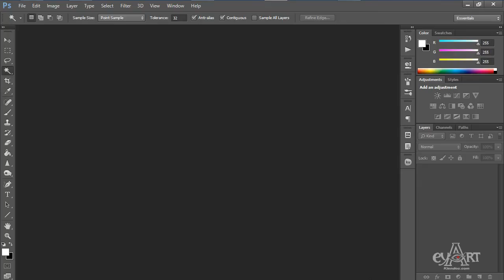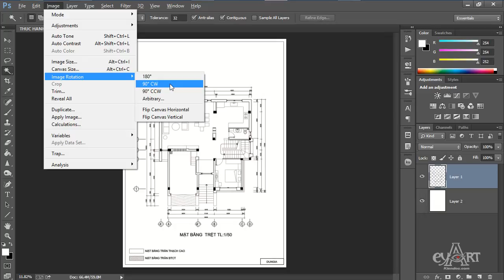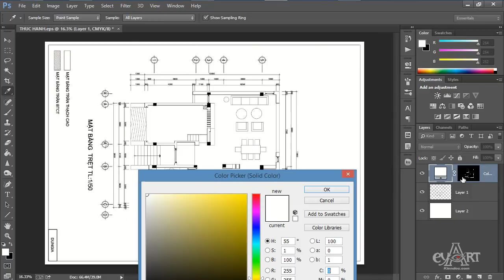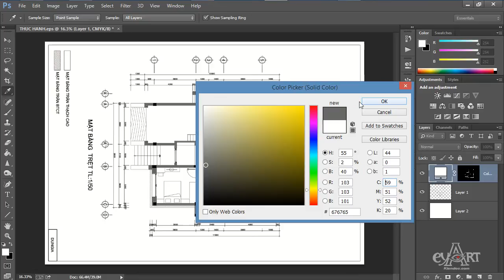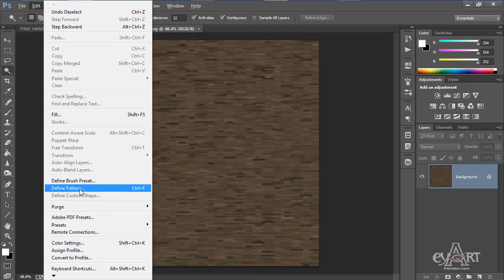0501 Xu li tuong va san